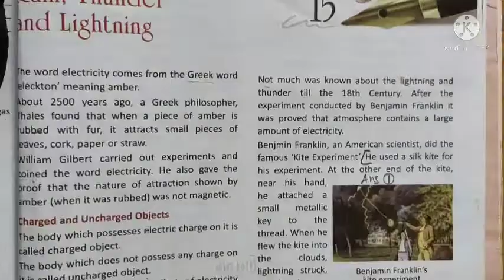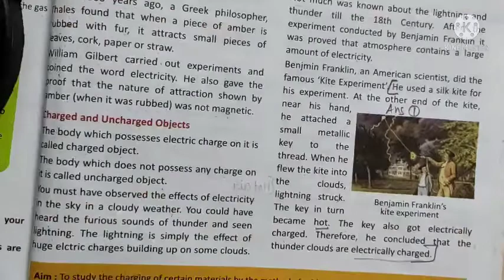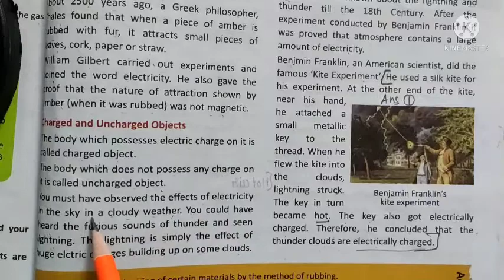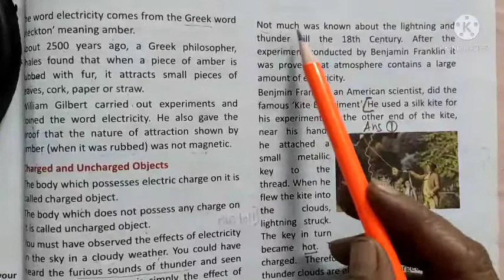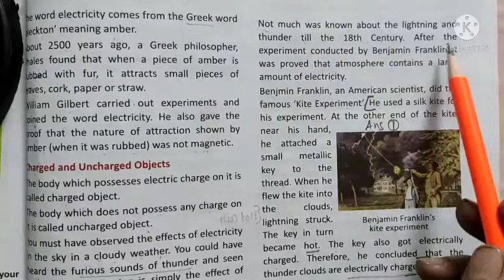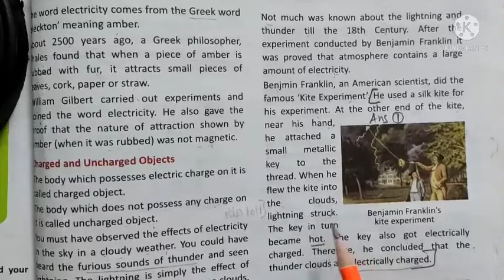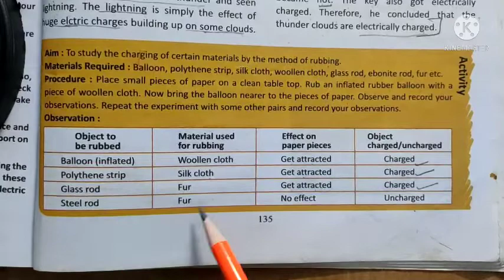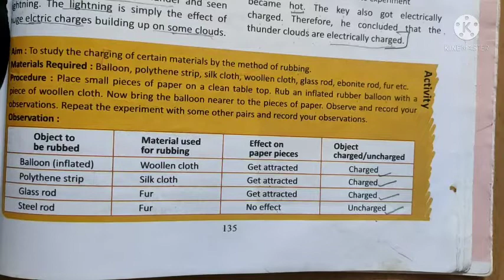Class : 8, Subject : Science, Chapter : Rain, Thunder and Lightning